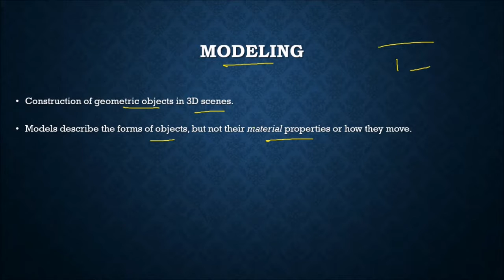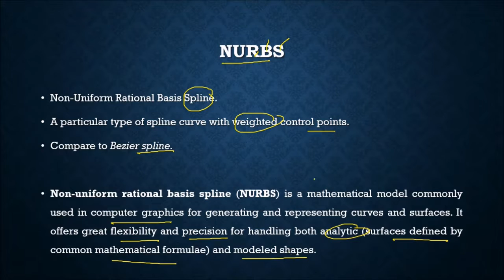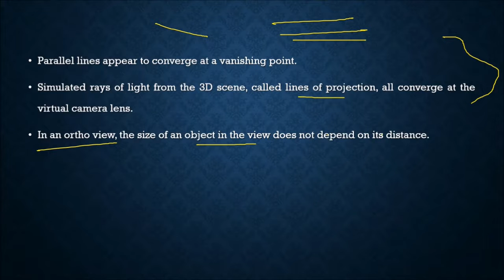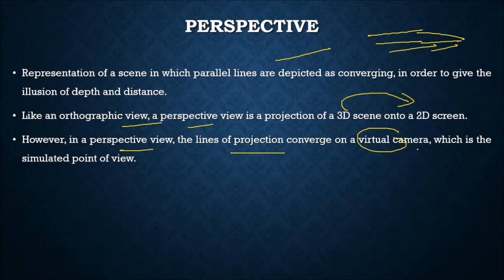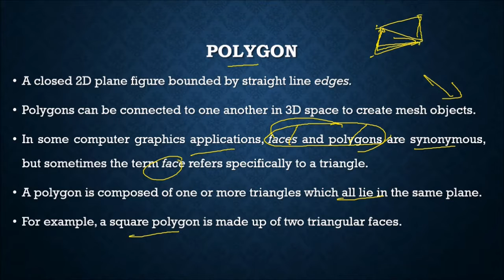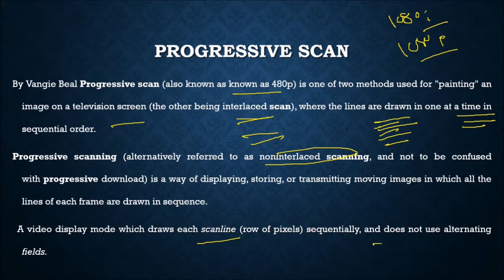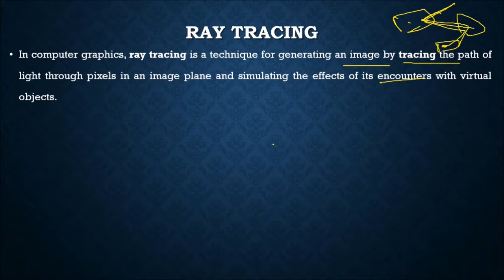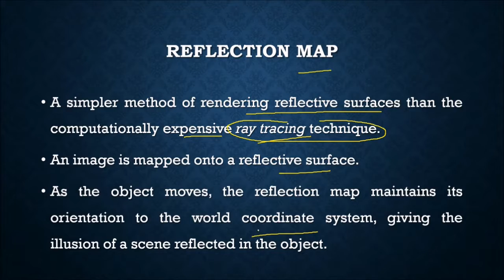3D Graphics INTERVIEW ANSWERS AND QUESTIONS IN HINDI PART 3